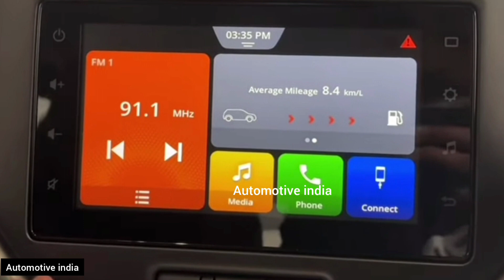[New] 2023 Maruti S Presso V1.2 new model|S presso 2023 Price Interior Features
s presso 2023
s presso 2023 new launch
s presso 2023 model
s presso 2023 new model
s presso 2023 price
s presso 2023 special edition
s presso 2023 malayalam
spresso 2023 review
s presso 2023 tamil
s presso 2023 mileage test
maruti s presso 2023
maruti s presso 2023 model
maruti s presso 2023 vxi plus
maruti s presso 2023 model tamil review
maruti s presso 2023 base model
maruti s presso 2023 automatic
malayalam review
maruti s presso 2023 amt
maruti suzuki s presso 2023 model price
maruti s presso cng 2023